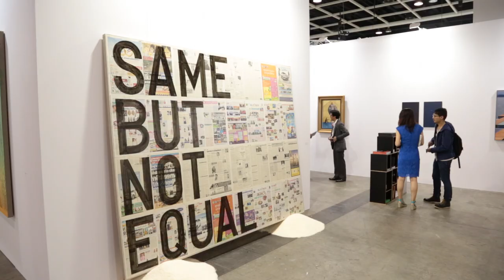60 Works in 60 Seconds at Art Basel in Hong Kong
More than 3,000 artists from over 240 galleries are on hand at the inaugural edition of Art Basel in Hong Kong. Here’s a look at 60 works in 60 seconds.